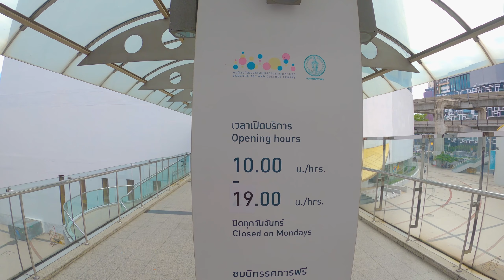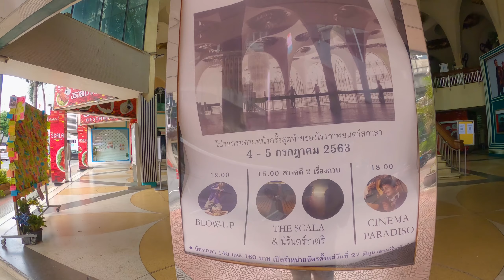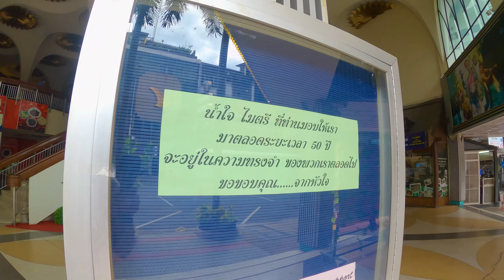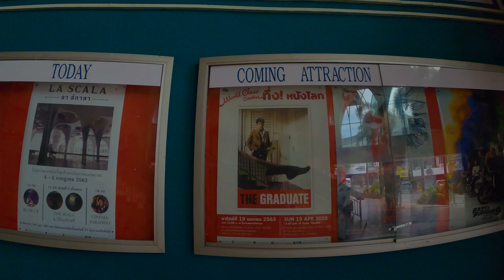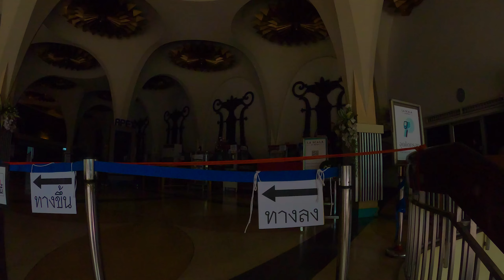Walking tour: Scala Theater/1วันหลังจาก โรงหนังสกาล่าหลังปิดให้บริการ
EP 76 วันนี้จะพาเดินชมบรรยากาศโรงหนังสกาล่า 1วันหลังจาก โรงหนังสกาล่าหลังปิดให้บริการ
"The Scala Theatre is located in Siam Square of which the area is owned by Chulalongkorn University. The private company has rented this area for development since 1962. Mr. Pisit Tansacha started the Apex Group’s business and built theaters in Siam Square that are the Siam, the Lido and the Scala under the responsibility of the South East Asian Construction Co. Ltd. The Scala was completed and opened to the audiences for the first time on31 December 1969 with a foreign film. The Siam Square has become very popular, especially for teenagers. Although many modern theaters have been built, the Scala still maintains many audiences. The theater is located on the top floor of the building while the space of the ground floor is used for shops and restaurants.

It has an architectural style of a theater in late modernist with the decoration in the Art Deco design. The front of the building is a high platform to open a space through the arch entrance. For the upper floor, the entrance into the theater has a curve structure supported by columns. The ceiling is decorated like a big gear wheel pattern, which becomes the identity of this theater.

The Scala Theatre and the Apex Group have gone through many changes in the economic cycle but still remain as a symbol of the Siam Square. Besides, the theater has preserved its beautiful architecture throughout 43 years."
Timstamp:
00:54 Bangkok Art & Culture Centre (BACC)/หอศิลปวัฒนธรรมแห่งกรุงเทพมหานคร
01:24 MBK
02:15 Siam Skywalk/ทางเชื่อมลอยฟ้าวันสยาม
06:49 The Scala Cinema Theater/โรงหนังสกาล่า
สนับสนุนเราง่ายๆด้วยการกดติดไลก์วิดีโอ และกดติดตามช่องของเรา ด้วยนะครับ
รายการ ไปลองมาละ ตอนใหม่จะมาในวัน อังคาร-ศุกร์ นะครับ
The new walking tour will be shown on Tueday - Friday.